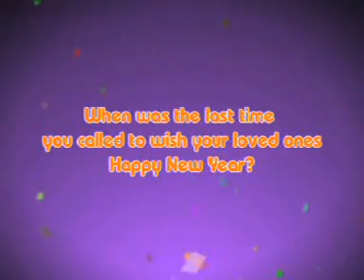Make That Call!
Have you wished everyone a Happy 2012 yet? It's not too late so go on and make that call!